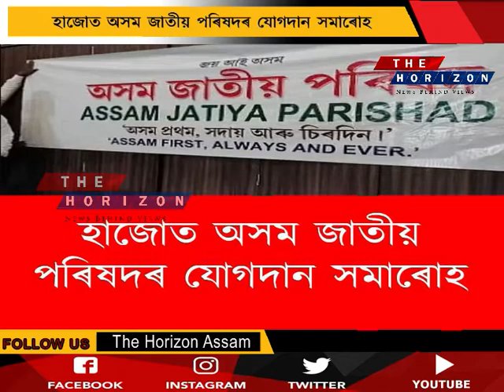হাজোত অসম জাতীয় পৰিষদৰ বিশাল যোগদান সমাৰোহ ।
-সমাৰোহত অংশ লব AJPৰ সভাপতি লুৰীণজ্যোতি গগৈয়ে ।
-বিশাল বাইক ৰেলীৰে আদৰি নিয়া হৈছে সভাপতি লুৰীণ জ্যোতি গগৈক ।